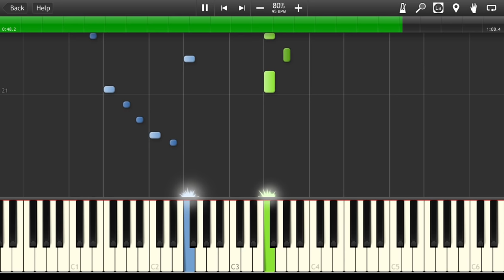Beverly Hills Cop - Main Theme [Synthesia Tutorial]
How to play Piano Cover Intro of Beverly Hills Cop OST Crazy Frog Axel F MIDI Instrumental Soundtrack

➫ Other Popular Songs ♬: {link after 1000 views}
☛Download .MIDI file ☊: {link after 1000 views}